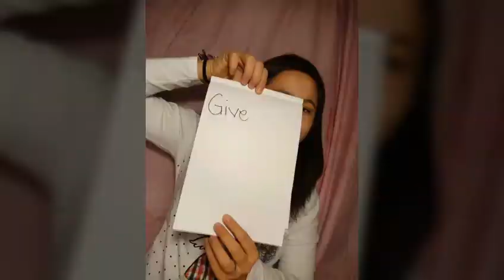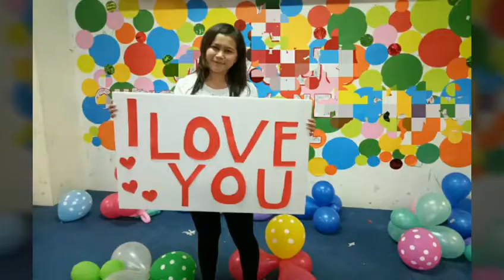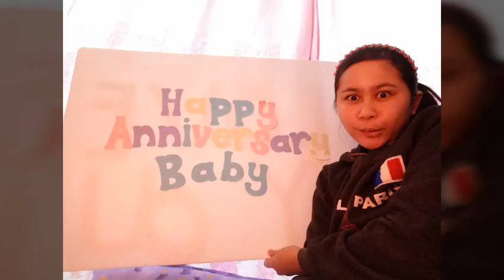Anniversary Surprise 🤗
To my one and only boyfriend, love, babe,  labs,  babyyy. Happy 3rd year Anniversary! First celebration of our anniversary that we r far from each other 😢😕but I know that even if we are miles apart, we are still very close at heart. LDR really exist babyyy diba😘You know that I love you so much and even though I can’t see you all the time, even though we couldn’t hug or kiss each other as much as we want to, I want you to know that you are the only one I am thinking about.Imissyou😢 I just hope that you feel the same way. I miss you so much baby😘😢I thank God for giving me someone like you, someone who can hold me and hug me from afar when I’m sad, someone who can wipe away my tears with words of compassion and ease, someone who can me let me feel that I’m not alone even if you’re so far away.I’m so lucky to have a boyfriend like you in my life and I hope you stay the same. (please😘😁😊)
Thankyou for everything. Thank you for reminding me everyday how much you love me😘😘😘 thank you for making me happy every single day. HAPPY ANNIVERSARY BABYY.. Hope you like my video presentation.This is the reason kaya inuumaga ang pagtulog ko. Sorry kung di kita narereplayan sa mga chat mo. Iloveyou babyyy.  Happy Anniversary! 😘😘😘😍😍😍

This video is not my original idea, copy paste ung iba.  Pero promise ang hirap gawin😂😂😂 394 slides yan babyyy 😂

I also posted it in my FB account.